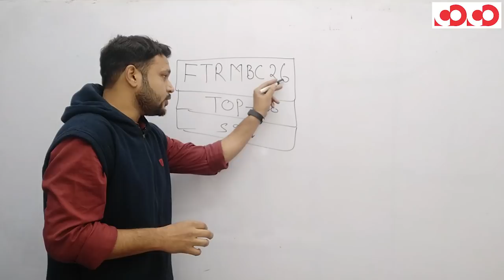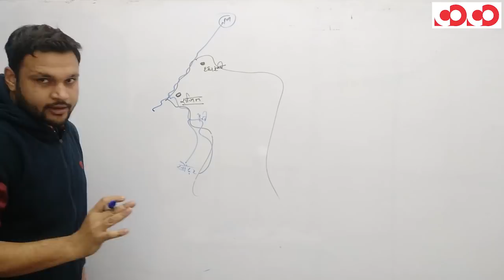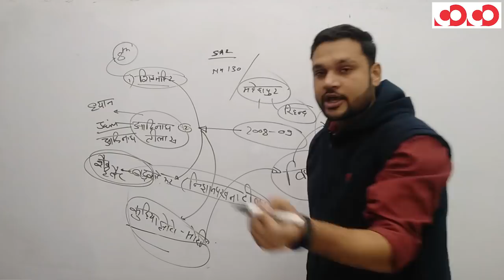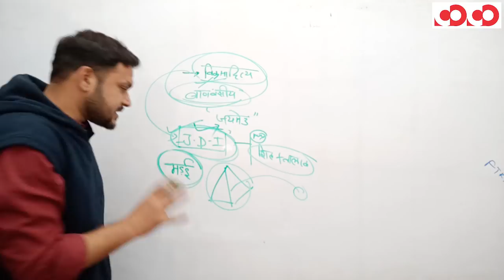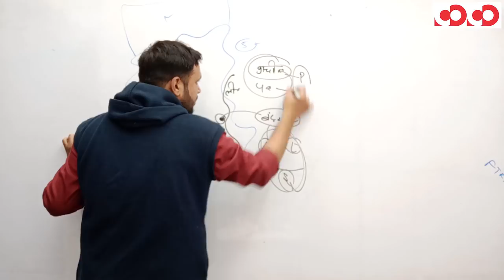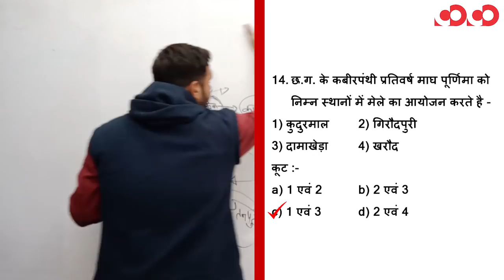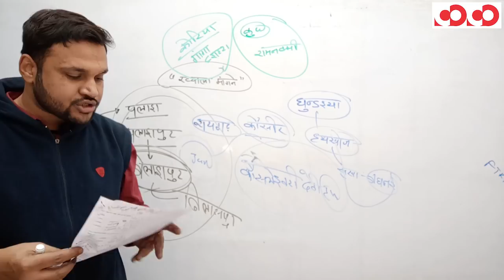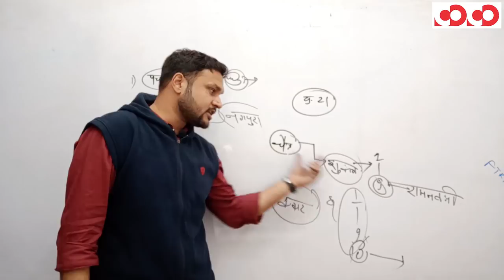छत्तीसगढ़ सामान्य अध्ययन || पर्यटन || Part-9 || FTR-2 || MCQs